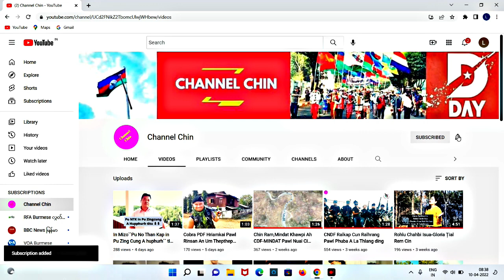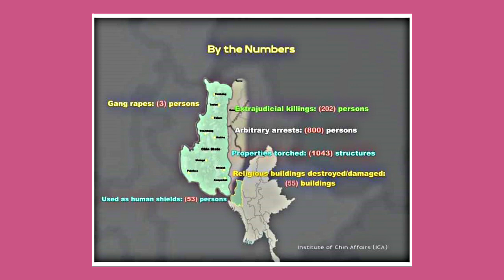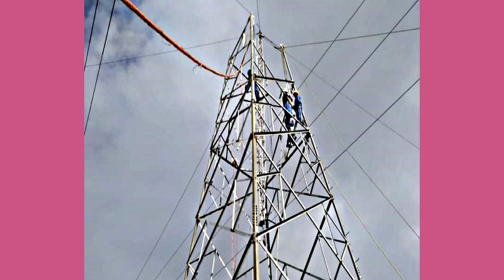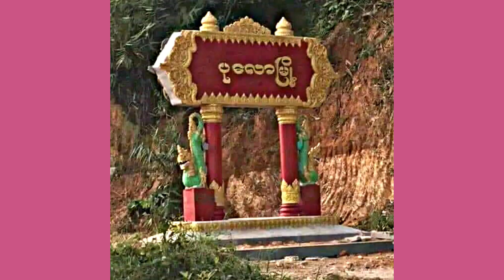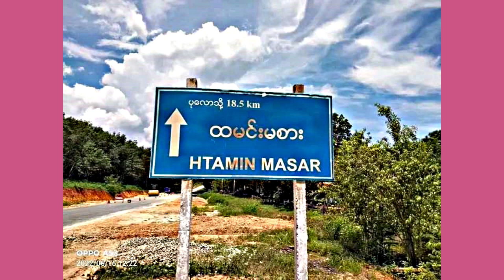Dec(3)Zing:Commando PDF4 In Palik Bawi Telin Palik5 An That,KIA&PDF In Ralhrang15 Bomb That